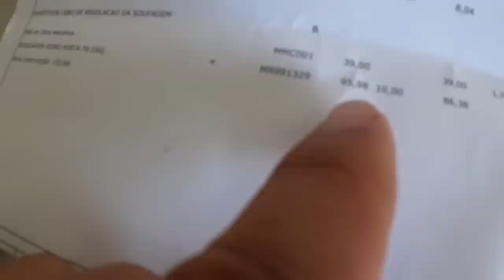ROUBAR o Evolution 8 ?? - Sistema Anti Roubo Instalado